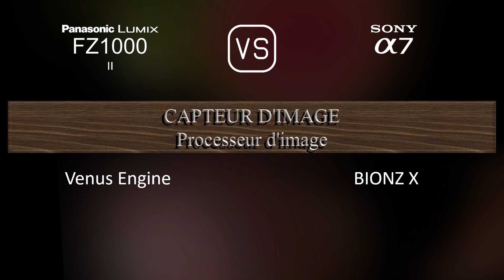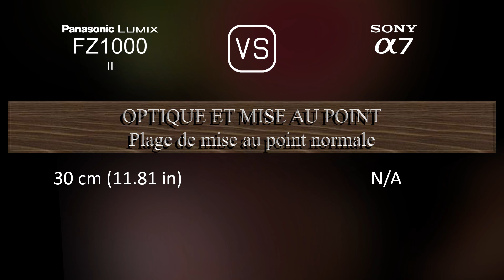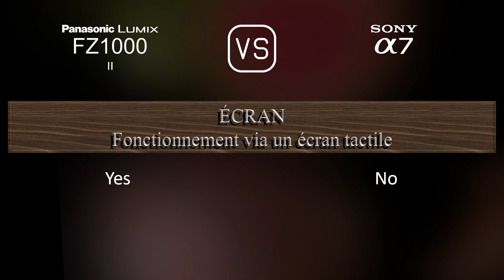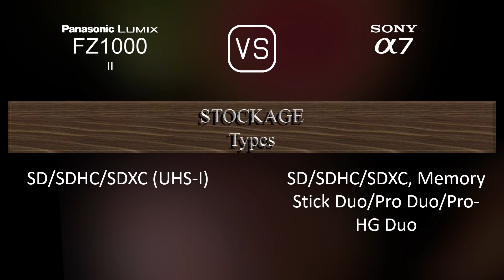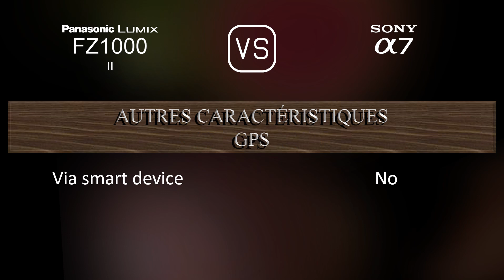Panasonic Lumix FZ1000 II vs. Sony A7: Une Comparaison de Caractéristiques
Cette vidéo fournit un aperçu des fonctionnalités du Panasonic Lumix FZ1000 II et du Sony A7 dans une comparaison de caractéristiques (comparison of specifications).

00:25 LANCEMENT
00:33 BOÎTIER
00:40 CAPTEUR D'IMAGE
01:01 IMAGE
01:16 OPTIQUE ET MISE AU POINT
01:58 ÉCRAN
02:16 VISEUR
02:30 FONCTIONNALITÉS PHOTOGRAPHIQUES
03:24 FONCTIONNALITÉS VIDÉOGRAPHIQUES
03:38 STOCKAGE
03:42 CONNECTIVITÉ
04:07 CARACTÉRISTIQUES PHYSIQUES
04:24 AUTRES CARACTÉRISTIQUES